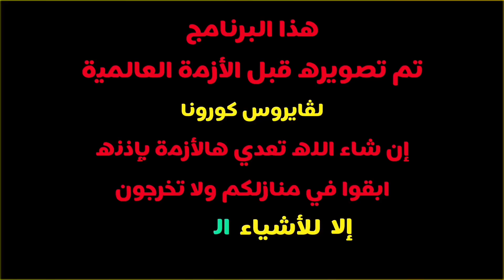الحلقة 30 والأخيرة / العقاب الأعظم! يا ترى مِن نصيب منو؟😂👏🏼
💛حسابات محمد دييغو:
🛑إنستغرام🛑

💛حسابات محسن فواوي:
🛑إنستغرام🛑

💛حسابات بيش البوش بوش:
🛑إنستغرام🛑